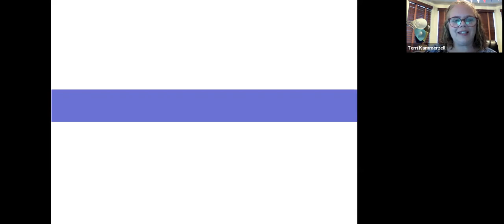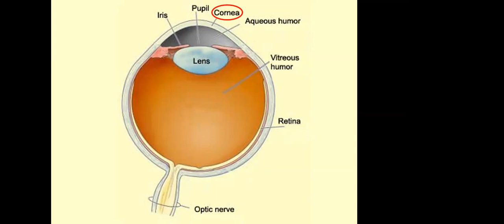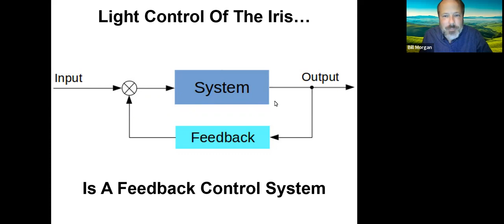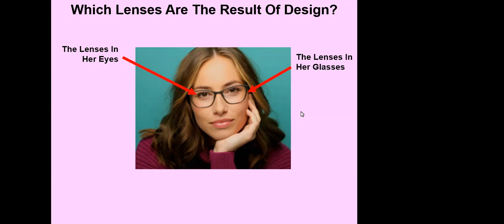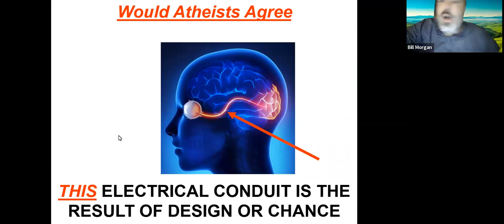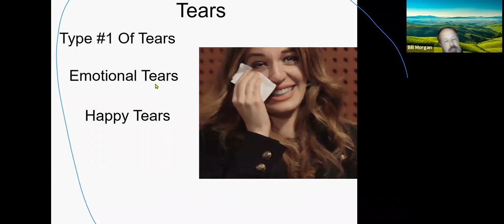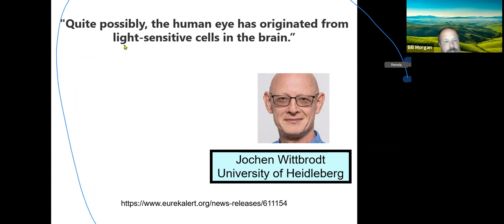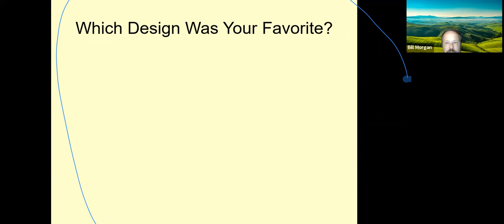The Amazing Eye with Bill Morgan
Was the eye a product of random processes coming together to form one of the most complicated pieces of machinery ever or was it designed and put into place by a master designer?
Bill Morgan, Engineer and Apologist takes us on a tour of the eye.